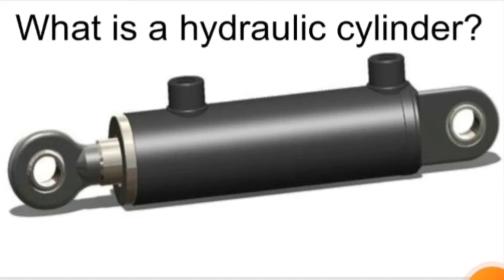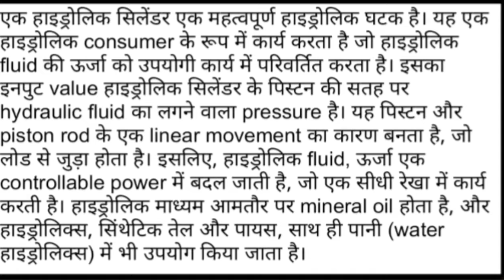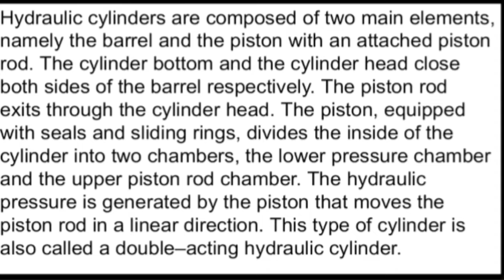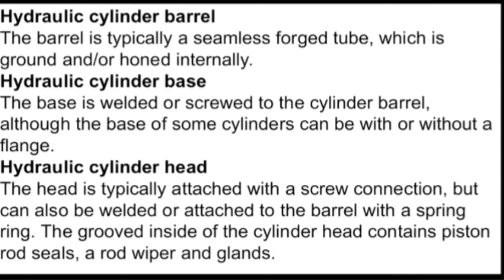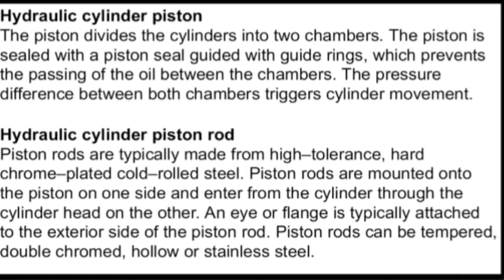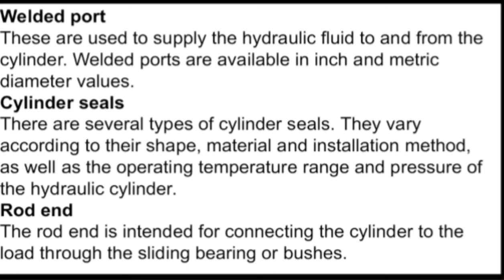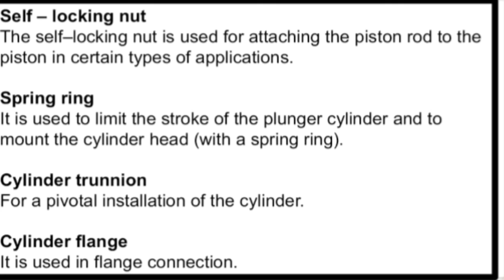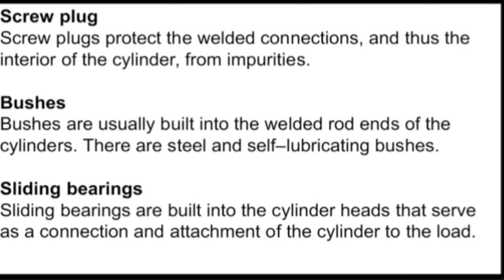What is hydraulic cylinder?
What is hydraulic cylinder? Hydraulic cylinder and its components.